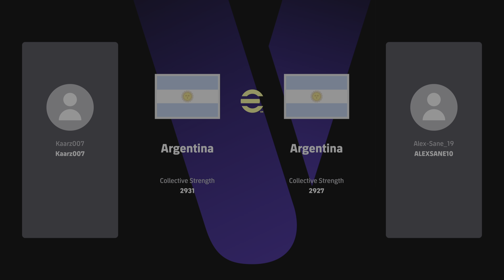eFootball 2024 PvP Mode An easy win..